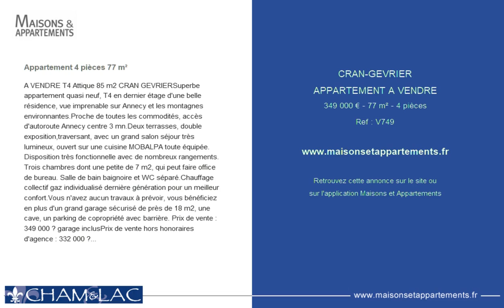CRAN-GEVRIER - APPARTEMENT A VENDRE - 349 000 € - 77 m² - 4 pièces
Référence : V749

Appartement 4 pièces 77 m²
A VENDRE T4 Attique 85 m2 CRAN GEVRIERSuperbe appartement quasi neuf, T4 en dernier étage d'une belle résidence, vue imprenable sur Annecy et les montagnes environnantes.Proche de toutes les commodités, accès d'autoroute Annecy centre 3 mn.Deux terrasses, double exposition,traversant, avec un grand salon séjour très lumineux, ouvert sur une cuisine MOBALPA toute équipée. Disposition très fonctionnelle avec de nombreux rangements. Trois chambres dont une petite de 7 m2, qui peut faire office de bureau. Salle de bain baignoire et WC séparé.Chauffage collectif gaz individualisé dernière génération pour un meilleur confort.Vous n'avez aucun travaux à prévoir, vous bénéficiez en plus d'un grand garage sécurisé de près de 18 m2, une cave, un parking de copropriété avec barrière. Prix de vente : 349 000 € garage inclusPrix de vente hors honoraires d'agence : 332 000 €Honoraires : 5% TTC de la valeur du bien hors honoraires. Les honoraires sont à la charge de l'acquéreur. Bien en copropriété (20 lots) - Charges annuelles : 1850€Pas de procédure en cours. Cet appartement vous est proposé par CHAM et LAC CRAN GEVRIERAgence Immobilière ANNECY.Pour tout renseignement ou organisations de visites, n'hésitez pas à contacter Jean Pierre BERTHET, notre agent commercial, au 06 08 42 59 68 ou sur et LAC, l'Immobilier par la Confiance

Cette annonce vous est proposée par l'agence CHAM & LAC